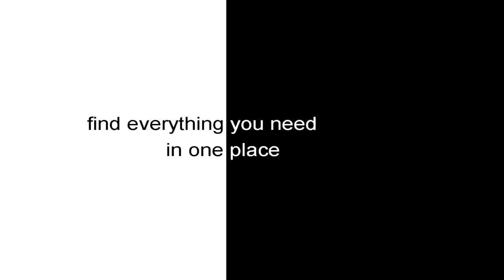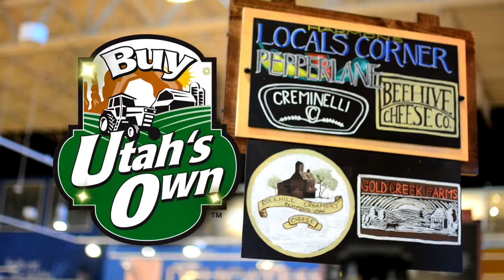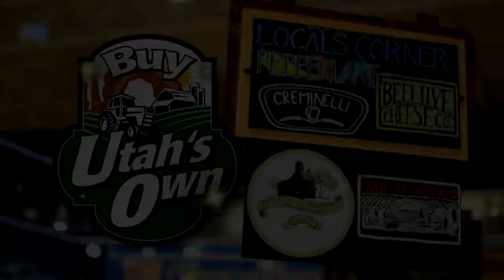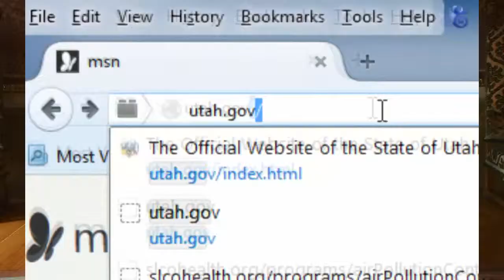Meeting with Governor Herbert on Healthy Utah Proposal 2015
The debate over Medicaid Expansion has been carrying on for some 18 months or so. Will we see a solution during the 2015 session?

This week on the County Seat we will meet with Governor Gary Herbert to discuss the Healthy Utah Plan and get an update on where things are at with his proposal. If you aren't familiar with the plan you may want to view it here:

    What is the impact on Counties?
    The Work Requirement
    Why not take the Full Medicaid Expansion?
    What is the ROI of Healthy Utah?
    What are the challenges of the ACA for Utah?
    Will the State take action this year?

2469 E. 7000 S. Suite 110
Salt Lake City, Utah 84121